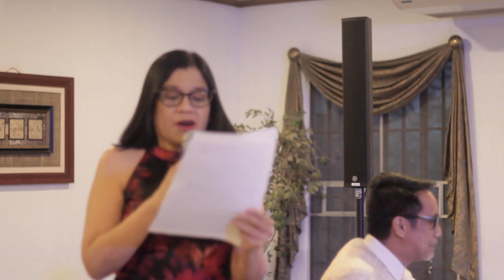The Perfect Fourth in DLSU Dasmariñas Cavite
This is a journey through Philippine Music History (Lakbay Himig) a lecture concert brought by the University of Hawai'i Center for Philippine Studies in cooperation with the De La Salle University - Dasmariñas, Fullbright (Dunong at Kalinangan).